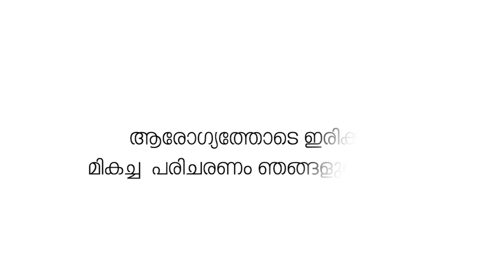ഒറ്റപ്പാലം പുളിഞ്ചോട് പാടശേഖരത്തിലേക്ക് കാർഷിക യന്ത്രങ്ങൾ എത്തിക്കാൻ പാലം നിർമിക്കണമെന്ന് ആവശ്യം